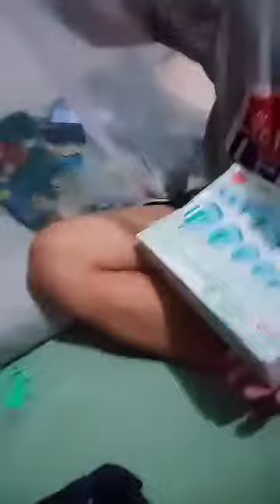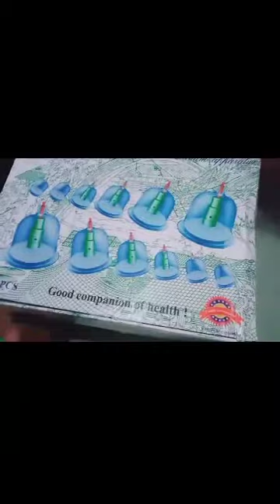Cupping Therapy/UnBoxing.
may pang cupping massage na po ako pag na busy after mag LS guys.